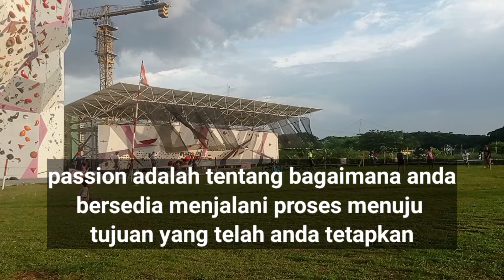Paradigma Bekerja dengan Passion yang Tepat menurut Deddy Corbuzier - apa itu passion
Passion itu ternyata bukan ketika Anda senang ketika melakukan sesuatu tetapi anda rela melakukan sesuatu walaupun hal tersebut tidak menyenangkan anda untuk sebuah misi tujuan yang akan membuat anda bahagia ketika tujuan tersebut tercapai

video motivasi ini akan mengubah persepsi anda mengenai pasiion...!!!
 hobi jadi duit endgame gita wirjawan kuliah atau kerja tokoh nasional